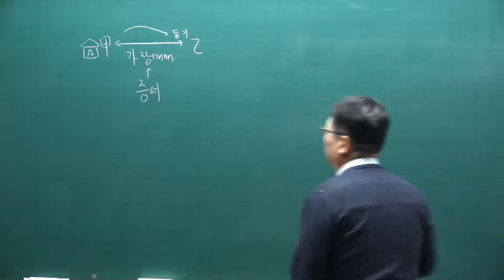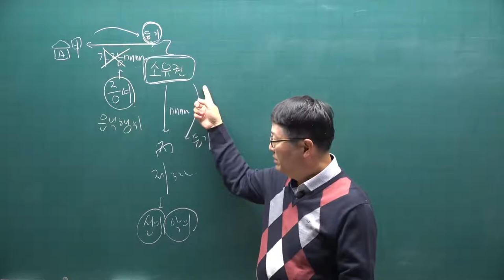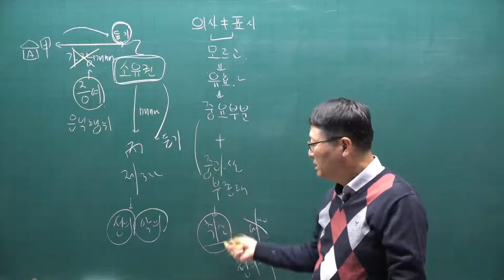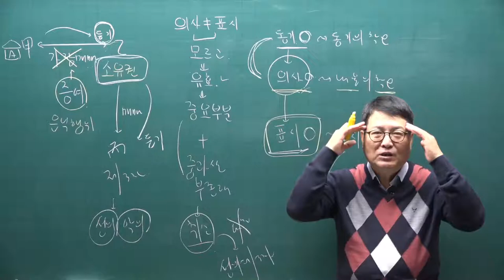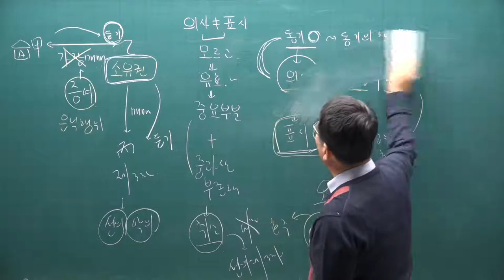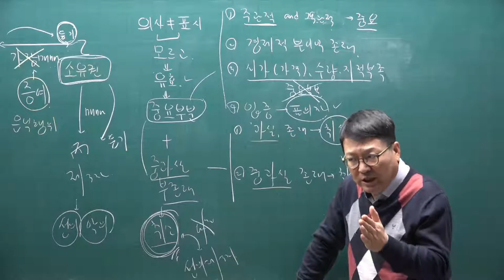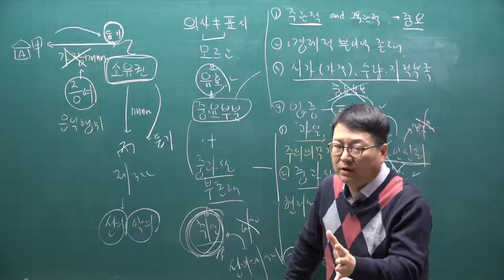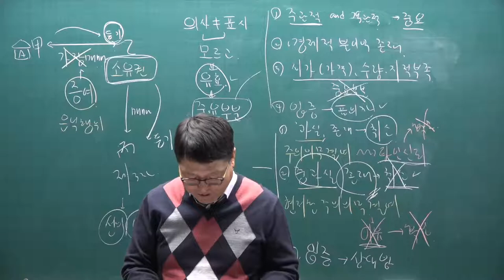[공전무] 2021년 공인중개사 민법 기초입문 11-9